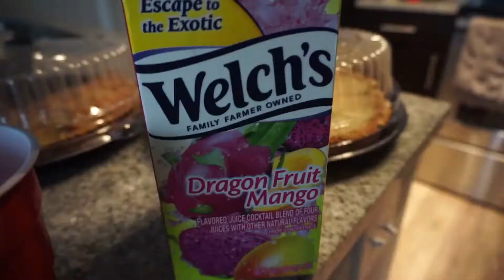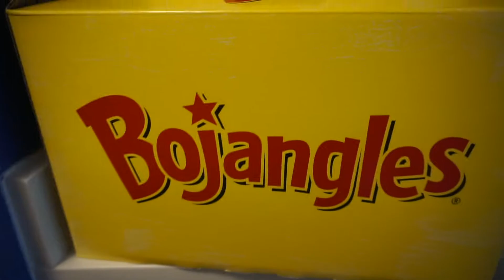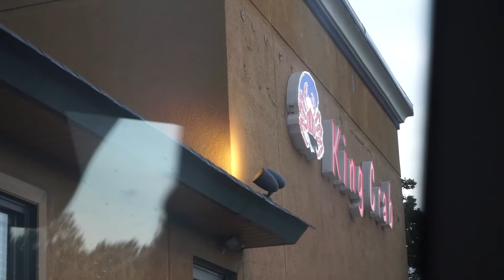Travel With Me: North Carolina (during a pandemic) + House Tour|Troi&Ty.